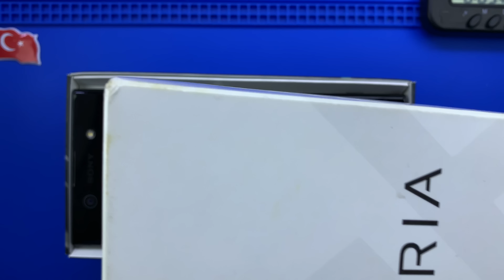Sony Xperia XA1 Ultra Ekran Değişimi 🇹🇷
Bu video Sony Xperia XA1 Ultra ekran değişimi yapmak isteyenler için açıklayıcı bir rehber olacaktır.

(sony xperia ekran değişimi fiyat listesi sayfası)

Sony Xperia XA1 Ultra ekranı kırıldı ise profesyonel SONY teknisyenlerimiz tarafından ekran değişimi yapılmasını sağlayabilirsiniz.

"Sony Xperia XA1 Ultra" ekran değişimi süresi yukarıda paylaştığımız teknik servis adresimize geldiğinizde ortalama 45 dakikadır. 2 taraflı ücretsiz kargo gönderim hizmetimizden faydalanıldığında ise 3 (üç) iş günüdür.

1. Yapılan onarım süreçlerinde telefon sıfırlanmaz. Bilgileriniz silinmez.
2. Ekran değişiminde orjinal ürün kullanılır.
3. Ekran kırılması sorunu ile tekrar karşılaşılmasını engellemek amacıyla kırılmaz cam koruyucu ekrana takılır.
5. Ekran değişimi sonrasında yaşanılacak en ufak bir tereddüt ya da beğenmeme durumunda ücret iadesi hakkınız bulunmaktadır.
6. Xİaomi Mi 8 ekran tamiri yapılan teknik servis odası gerekli tüm koşulları sağlar.
7. Dokunmatik hızı - hassasiyeti ve ekran parlaklığı - çözünürlüğünde herhangi bir değişim yaşanmaz.
8. Garanti süresince ekran ile ilgili kullanıcı hatası dışında karşılaşılan teknik sorunlar ücretsiz olarak SONY teknisyenlerimiz tarafından çözüme kavuşturulur.

Teknik servis odası periyodik olarak düzenli bir şekilde sterilize edilir. Tamamen statik elektrikten arındırılmış olarak dizayn edilmiştir. 7/24 güvenlik kameraları ile denetim altında tutulu. Cihaz güvenliği için ise sigortalanmıştır.

Sony Xperia XA1 Ultra ekran değişiminin yanı sıra;

Sony Xperia XA1 Ultra batarya değişimi
Sony Xperia XA1 Ultra şarj soketi değişimi
Sony Xperia XA1 Ultra arka kapak değişimi
Sony Xperia XA1 Ultra kulaklık soketi , hoparlör, ön - arka kamera, kasa değişimi de yapılabilmektedir.

İyi izlemeler dileriz.